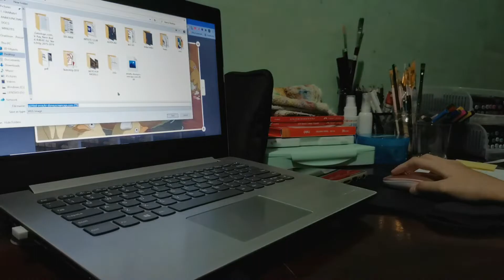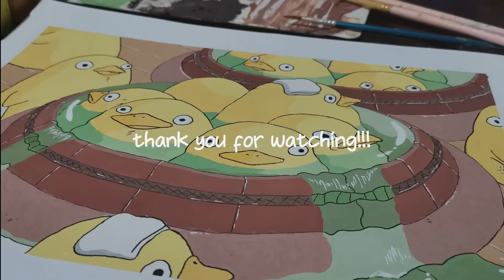art vlog #3 | painting studio ghibli scenes (spirited away)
~henlo and shout out to all Ghibli fans out there!

Spirited away is one of my favorite films from Studio Ghibli. I can't even remember how many times I've watched this. How about you, what's your favorite and comfort movie in Studio Ghibli? Comment it down below!

~music used on the video:
"Spirited Away Medley" - Acoustic Duo Cover
Arrangement by Simon Leong
Performance by Simon Leong & Al Poon
Music originally by Joe Hisaishi